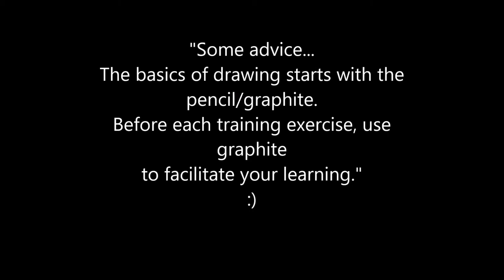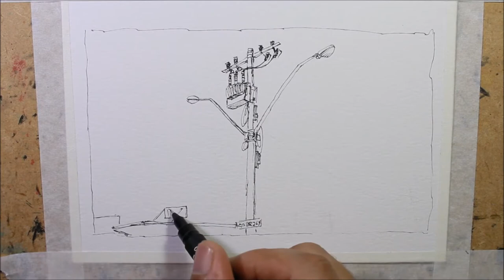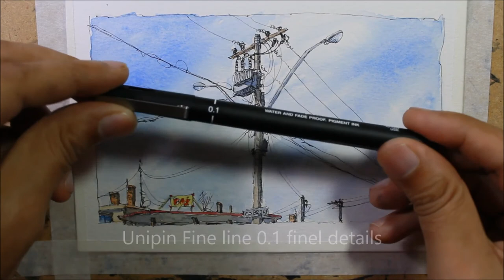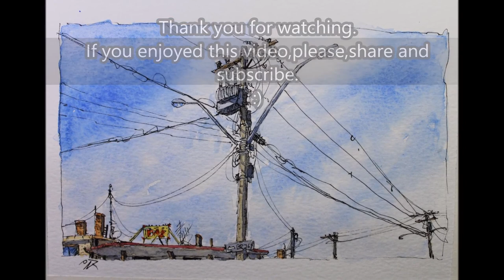A line and Wash urban sketching Simple watercolor tutorial Great beginner lesson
Art:Nil Rocha
Material used:winsor & newton watercolor 24 colors
Watercolor Paper 300g cold pressed 140lb